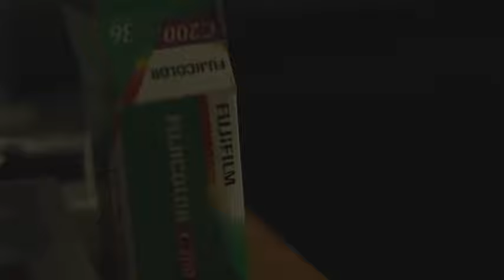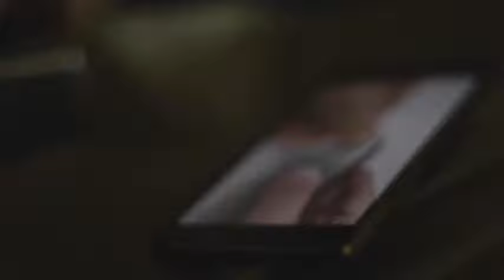AV&Z©: my brother's Zorki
putting in a filmroll into this old camera is not as easy it seems.